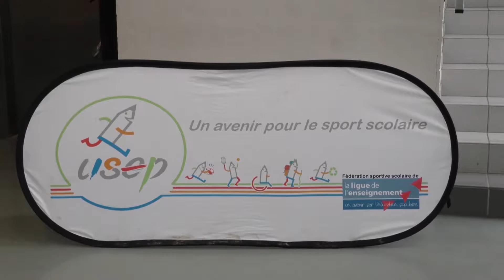Rencontre Lutte/Escrime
Le jeudi 2 février, l’Union Sportive de l’Enseignement du Premier Degré s'est mobilisée pour accompagner un projet pédagogique et sportif autour des jeux d’opposition (tournois de lutte et d’escrime).